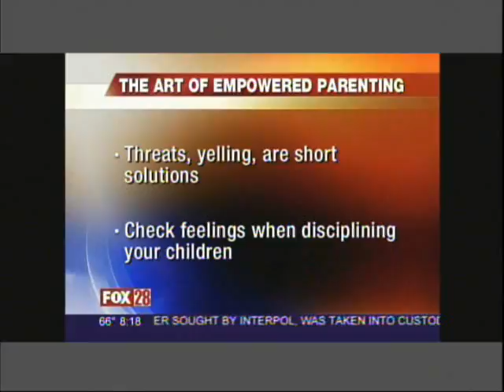Dr. Erik Fisher on Good Day Columbus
This is an interview of Dr. Fisher on his current book, The Art of Empowered Parenting: The Manual You Wish Your Kids Came With. Aired 10/19/2007